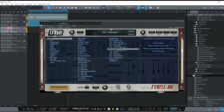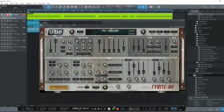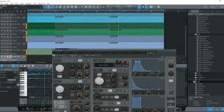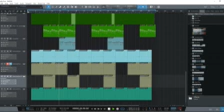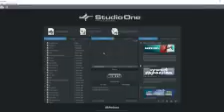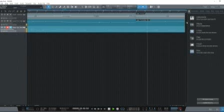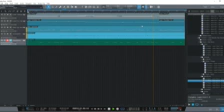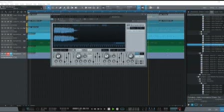February 14, 2023